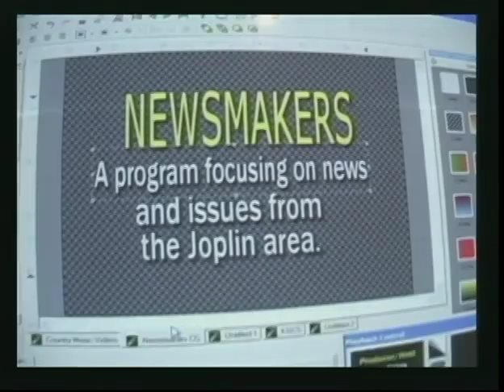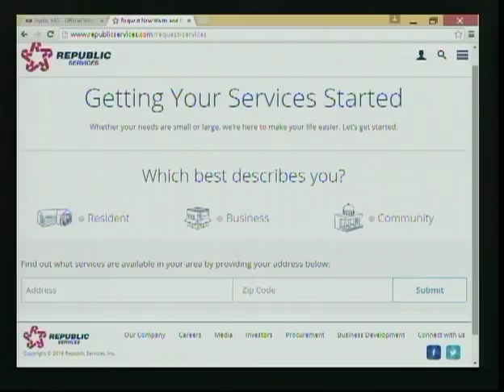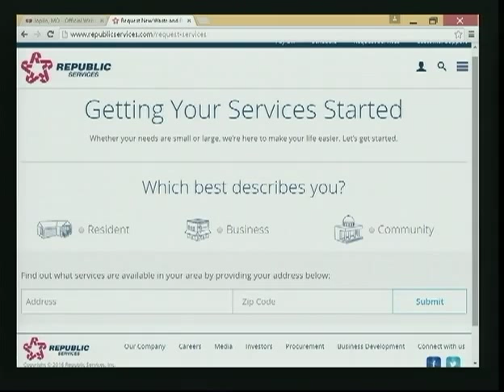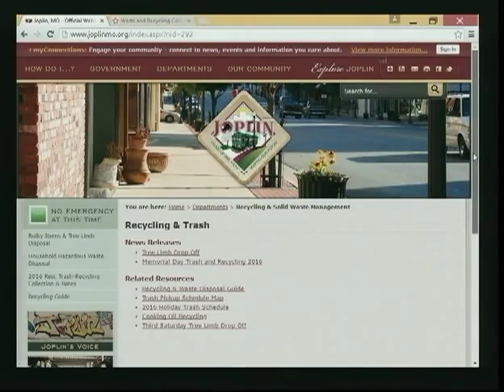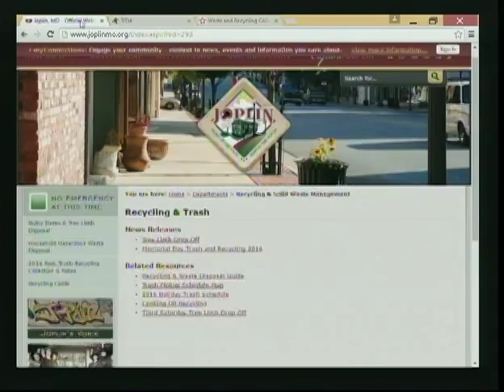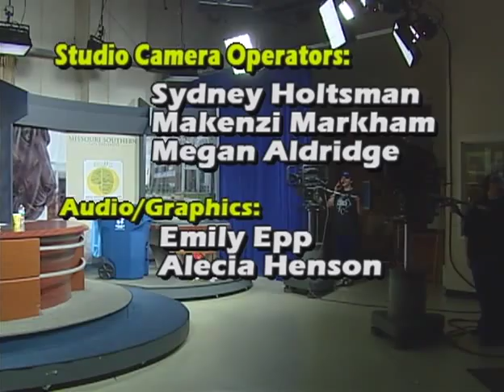KGCS Newsmakers Joplin Recycling 4 11 2016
Judy Stiles talks with Mary Anne Phillips from the Joplin Recycling Center, about Joplin's new recycling service starting soon. Recorded April 11, 2016 in the KGCS-TV Ruth I. Kolpin Studios at Missouri Southern State University.